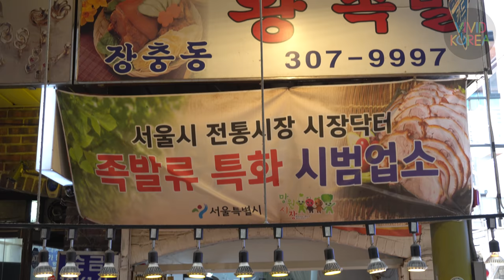[4K] 미니족발 / 망원시장 / Pig's feet (Jokbal) / Korean Food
[4K] 미니족발 / 망원시장 / Pig's feet (Jokbal) / 8,000KRW (7.46USD) / Mangwon Market, Seoul, Korea / Korean Food
▶ If you have any questions about Korean food, please let us know by comments! I will show it to you :D